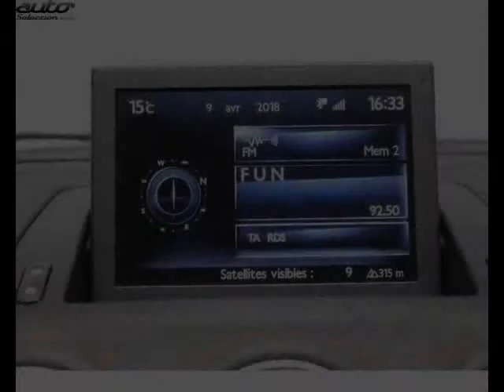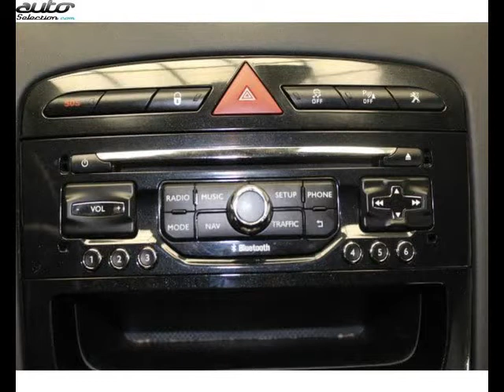Peugeot rcz occasion visible à Tarbes présentée par Nissan tarbes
Cette Peugeot rcz occasion disponible à Tarbes dans le 65 est mise en vente par Nissan tarbes - 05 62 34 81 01 - tous les détails sont